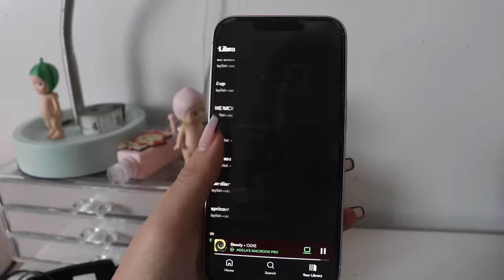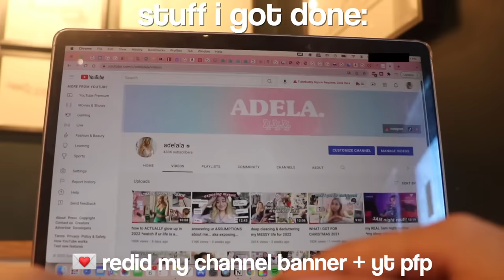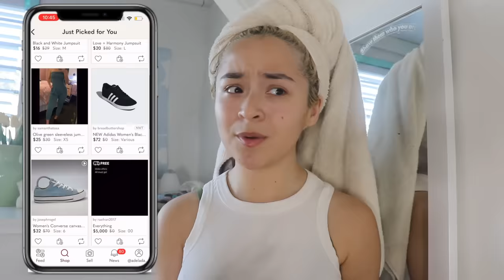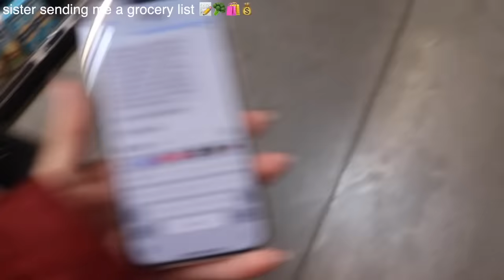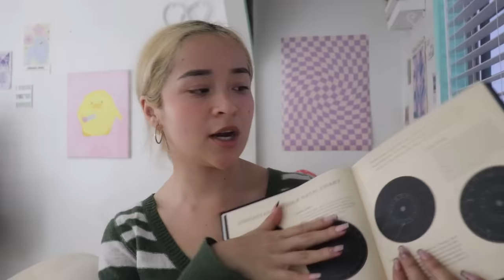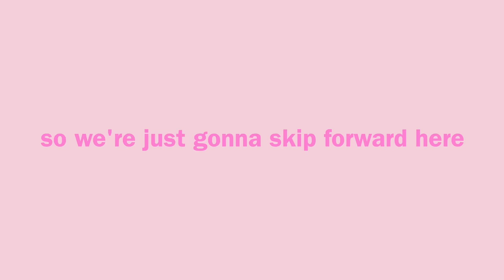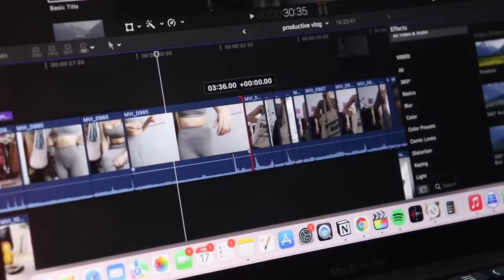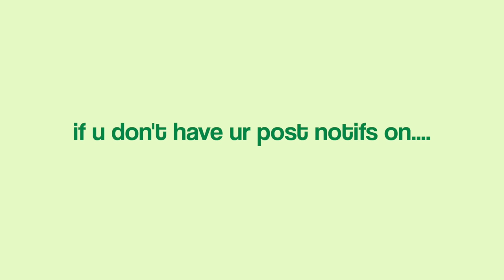productive vlog: a busy day in my life, getting work done, healthy habits, studying, + more! 💌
☆ instagram ☆ @adeladadoll
☆ depop/poshmark ☆ @adeladadoll
☆ spotify ☆@adeladadoll
☆ tik tok ☆ @adeladadoll
☆ pinterest ☆ @adeladadoll

☆discounts ! ☆
yesstyle code for $$ off  "ADELALA"